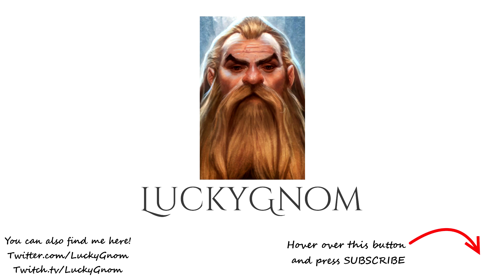KT inSec LEE SIN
This is a stream highligh of inSec playing Lee Sin and trying to carry Peanut.